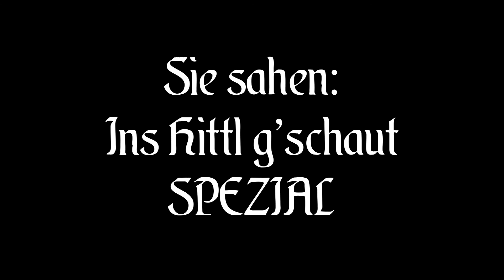Ins Hittl g'schaut Weihnachts-SPECIAL und in FARBE!!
Heute werfen wir einen Blick in einen kleinen Stall in der Tiroler Dorfgemeinde Bethlehem. Was wird uns in dieser Folge - mit FARBE!! - wohl erwarten?

Sprecher
Daniele Bovio
Clemens Kleinlercher
Alexander Schöffmann
Manuel Bovio